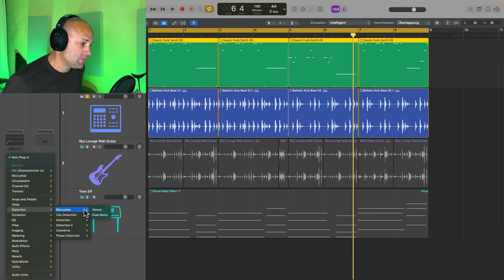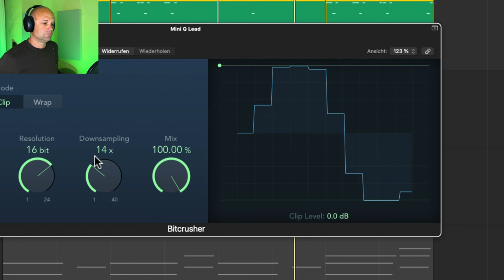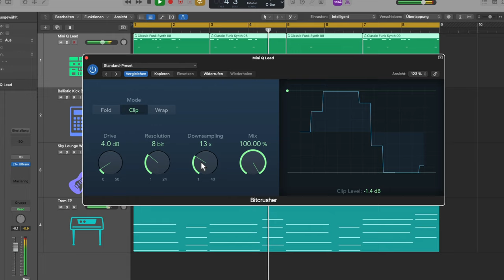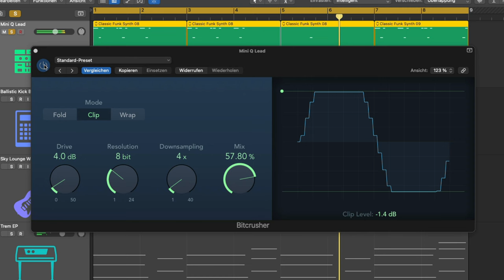Schneller Weg zu fetterem Bass Sound || Logic Pro X Tutorial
In diesem Video lernst du Logics Bitcrusher Plugin richtig einzusetzen.